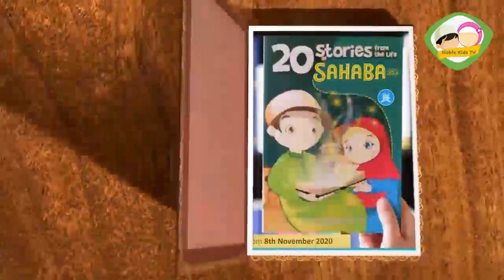Abu Ubaida ؓ | Seerat e Sahaba